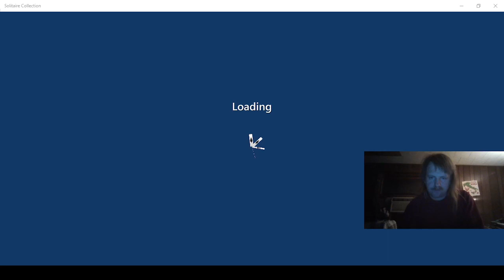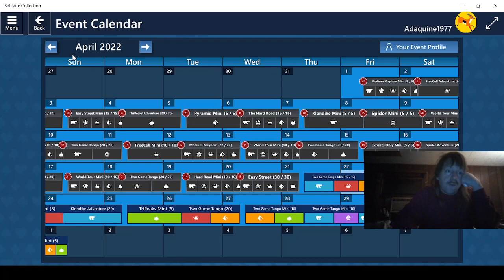Playing Microsoft Solitaire Collection Part 601!!!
Daily Challenges for April 22, 2022!!!